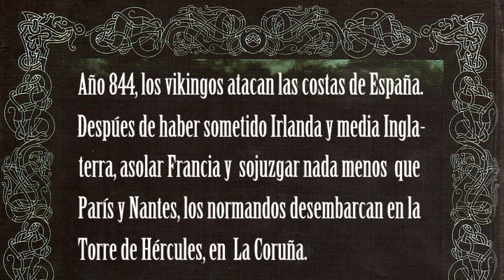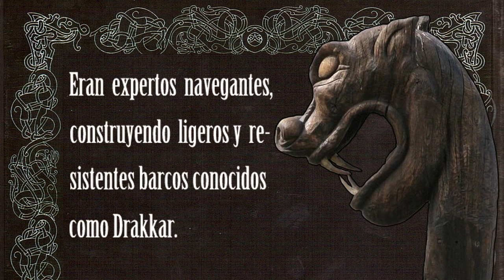"LOS DEMONIOS DEL MAR" | JOSE JAVIER ESPARZA TRAILER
De cuando los vikingos atacaron las costas de España en el siglo IX.

Año 844, los vikingos atacan las costas de España. Después de haber sometido Irlanda y media Inglaterra, asolar Francia y sojuzgar nada menos que París y Nantes, los normandos desembarcan en la Torre de Hércules, en La Coruña. En tierras gallegas serán derrotados por las huestes del reino de Asturias. Pasarán después a sangre y fuego Lisboa, Cádiz y Sevilla, pero también aquí terminarán vencidos por los ejércitos del emir Abderramán. Todo ello en un tiempo en el que crecían los grandes monumentos en las faldas del Naranco, avanzaba la repoblación de Castilla, los cristianos intentaban la reconquista de León y el emirato de Córdoba vivía turbias intrigas políticas.

En esta nueva novela, José Javier Esparza aborda este episodio fascinante de nuestra historia con una prosa tan bella como épica y desde el mayor rigor histórico. Una auténtica recreación de la España altomedieval.

Tema "Los demonios del mar" compuesto por Sergio Lara.
Video Sergio Lara.